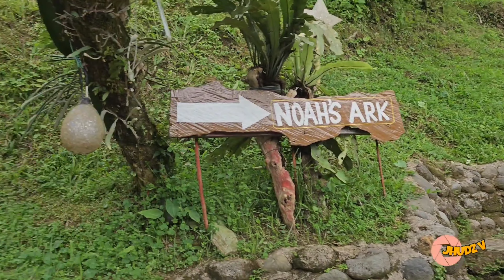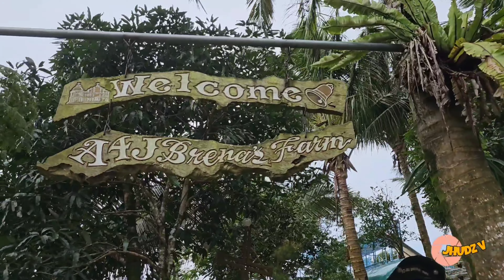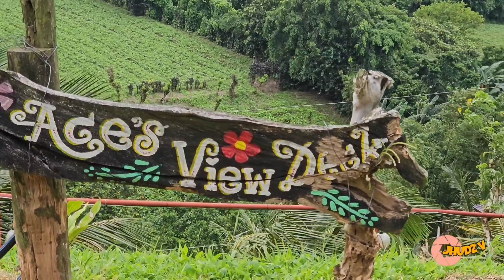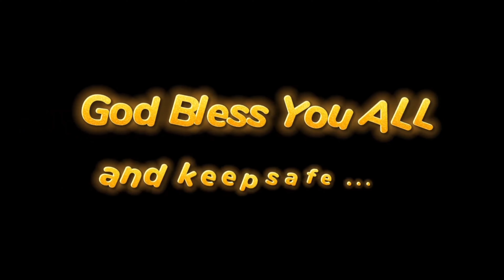A4J BRENAS FARM | LILIIW LAGUNA | DAMING BAGONG ATTRACTIONS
Tuwing bumabalik kami dito laging may bagong pasabog nakakarelax ang lugar.